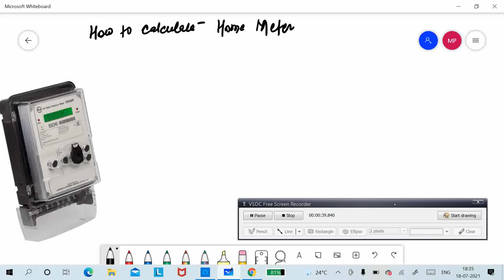How to Calculate the meter unit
How to calculate the meter unit for Home equipment.